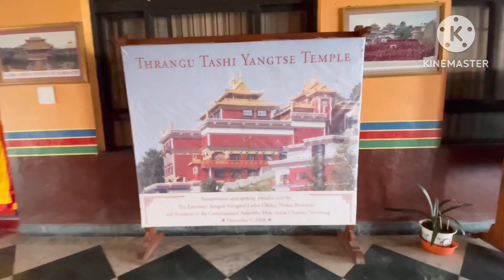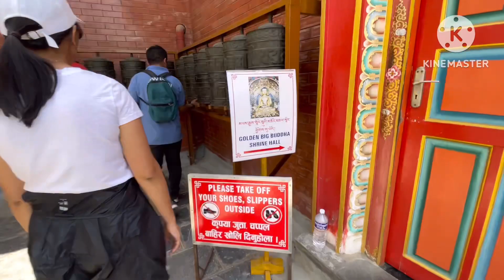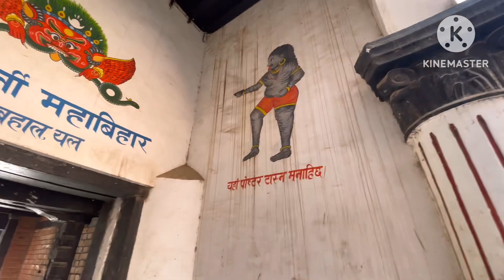pilgrimage tibetan nepal newplace tibetanvloger explore friendship religion culture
Pilgrimage of month .